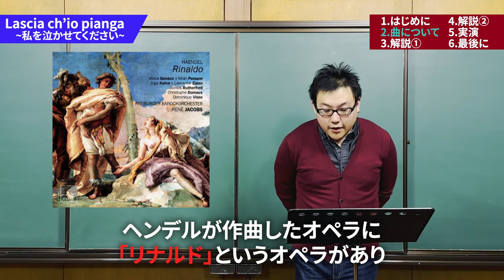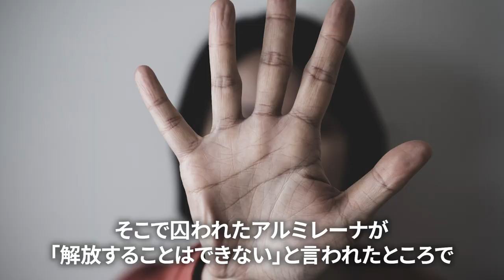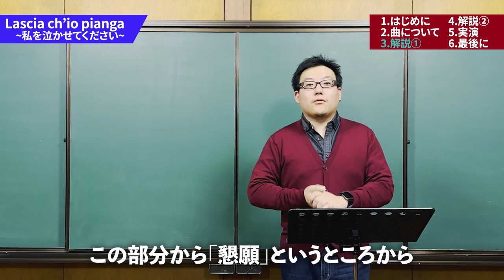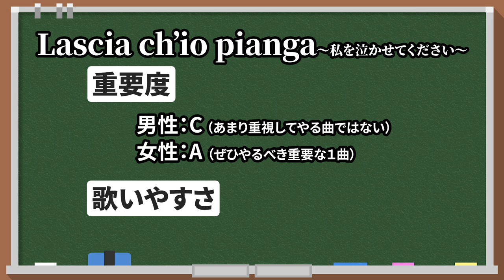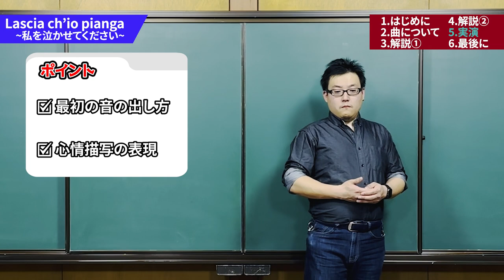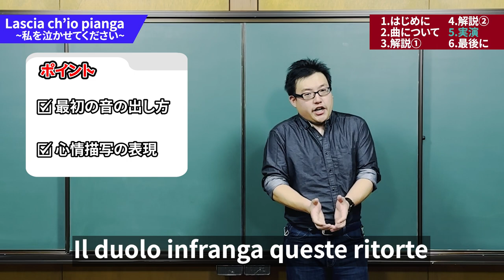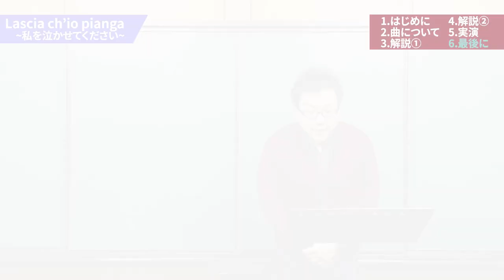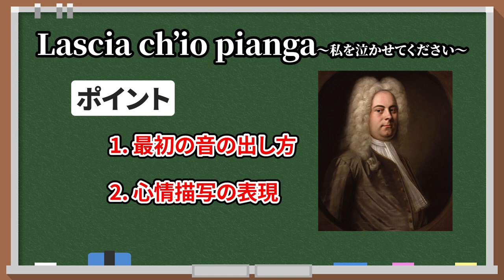【歌い方解説】Lascia ch'io pianga / 私を泣かせてください【イタリア古典歌曲】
Lascia ch'io pianga / 私を泣かせてくださいの解説動画です。
曲の解説、歌い方のポイント、実演という構成でお届けします。

声楽を志す音大受験生や現役の学生など初心者の方へ向けた動画を投稿しております。

▼解説
今回の曲はテレビドラマの挿入歌や、テーマソングなどで耳馴染みもある方も多いかと思います。
ヘンデルさんのオペラ“リナルド“第二幕のアルミレーナのアリアです。

実は、クラシックは旋律を使い回すことも多々あり、この曲の旋律は幾つものオペラで出てきます。
特にこの曲は全体を通して母音の形を作るのに非常に滑らかな捌きが必要になりますので、最初の音に細心の注意を払って歌い出してください。
曲が綺麗ですので、合わせて綺麗に歌ってしまうだけでは表現が薄っぺらくなりがちです。
何度も繰り返して練習してみましょう！

声楽をＴ.Ducati、S.Samaritanoなど様々な声楽家に薫陶を受け、現在は東京・神奈川などを拠点に関東近郊で主にサロンコンサートで演奏活動。
イタリア古典歌曲やオペラアリア、日本歌曲を得意とするテノール歌手。
ボイストレーナーとしては、15年以上のキャリアを持ち現在まで個人レッスンの他にカルチャーセンター講師や各地の合唱団の発声指導や合唱指導も精力的に活動。
「『大人が学ぶ発声』をテーマに仕事で使える！！発声講座」を始めとする、各種セミナーを主宰。​
感覚で教えられる分かりにくい指導ではなく、『システム』を理解して応用をしていけば良い！​ 変化を感じながら実践して覚えていくセミナーを各種展開。

He was trained by various vocalists such as T.Ducati and S.Samaritano, and currently performs mainly in salon concerts in Tokyo, Kanagawa, and other cities in the Kanto region.
He is a tenor singer specializing in classical Italian songs, opera arias, and Japanese songs.

As a voice trainer, he has been active for more than 15 years, giving private lessons, lecturing at culture centers, and teaching vocal instruction and choral singing to choral groups in various regions.
He has been active as a vocal instructor and chorus instructor for various choral groups and culture centers, as well as giving private lessons! he also holds various seminars, including a vocal lecture on "Vocalization for Adults to Learn".
He teaches not by teaching by feel, which is difficult to understand, but by understanding the "system" and applying it! He conducts various seminars where you can learn by practicing and feeling the changes.

Many of you may be familiar with this song from TV dramas and theme songs. It is an aria by Almirena from the second act of Handel's opera “Rinaldo”. In fact, classical music often uses the same melody over and over again, and the melody of this song appears in many operas. In particular, this piece requires very smooth handling of the vowel shapes throughout the entire piece, so pay close attention to the first note as you sing it out. The song is beautiful, so if you just sing along beautifully, your expression will tend to be flimsy. Practice it over and over again!

你们中的许多人可能从电视剧和主题曲中熟悉这首歌。它是亨德尔的歌剧《里纳尔多》第二幕中的阿尔米雷纳的咏叹调。事实上，古典音乐经常反复使用同一旋律，这首歌的旋律在许多歌剧中都出现过。特别是，这首曲子要求在整首曲子中非常流畅地处理元音的形状，所以在唱出来的时候要密切注意第一个音。这首曲子很美，所以如果你只是美美地唱出来，你的表达就会趋于浮躁。反复练习吧!

Puede que muchos de ustedes conozcan esta canción por las series de televisión y los temas musicales. Es un aria de Almirena del segundo acto de la ópera "Rinaldo" de Haendel. De hecho, la música clásica utiliza a menudo la misma melodía una y otra vez, y la melodía de esta canción aparece en muchas óperas. En particular, esta pieza requiere un manejo muy suave de las formas vocálicas a lo largo de toda la pieza, así que presta mucha atención a la primera nota mientras la cantas. La canción es preciosa, así que si te limitas a cantarla de forma bonita, tu expresión tenderá a ser endeble. Practícala una y otra vez.

0:00　1.はじめに
0:35　2.曲について
1:50　3.解説①
4:28　4.解説②
8:50　5.実演
12:55　6.最後に